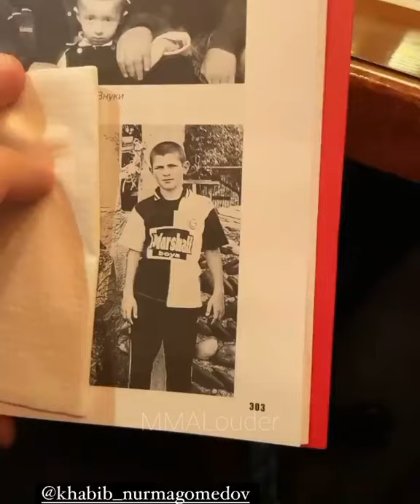Nostalgic photo of Khabib Nurmagomedov with Galatasaray jersey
MMALouder is #1 source for MMA content.

HASHTAGS